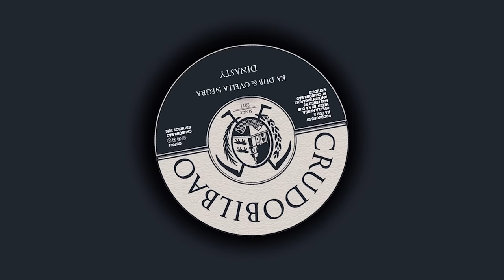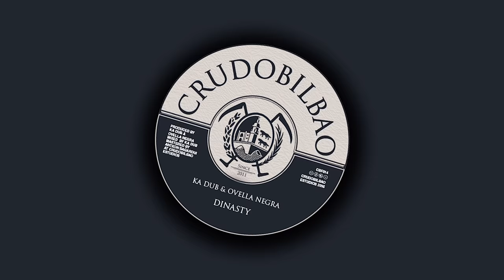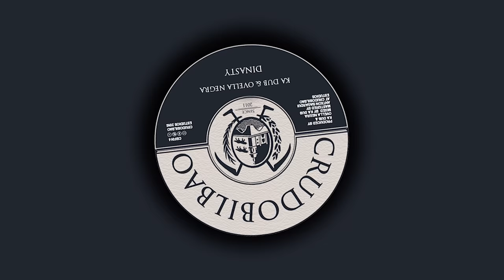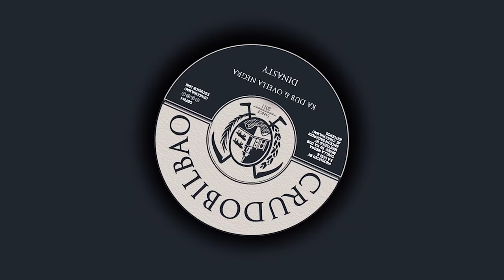CBF014 - Ka Dub & Ovella Negra Dinasty (Part1+Part2)